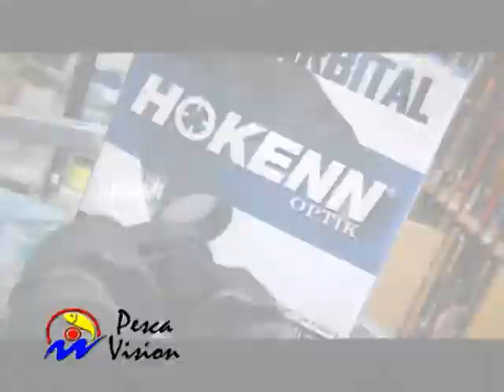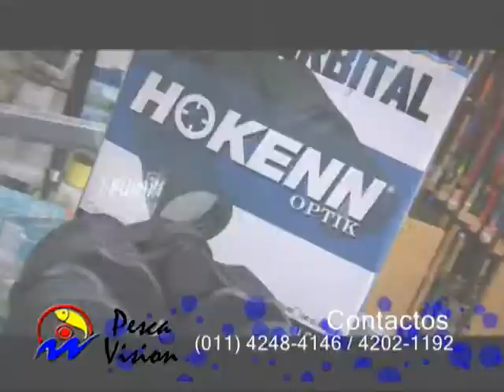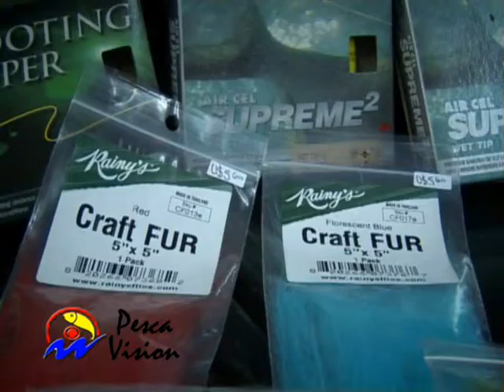Pescavision 13/02/10 - Bloque 3